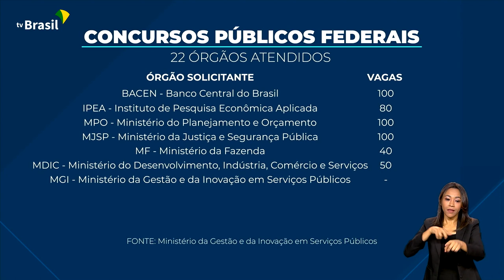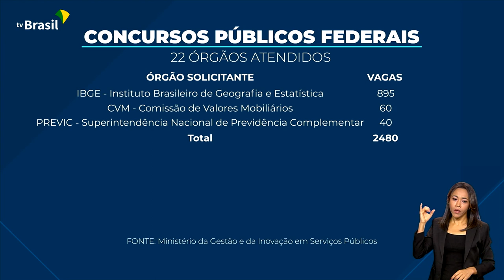CONCURSO PÚBLICO | AUTORIZADAS MAIS DE 3 MIL VAGAS FEDERAIS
19.07.23 -  O governo federal autorizou mais de três mil vagas para a administração federal.